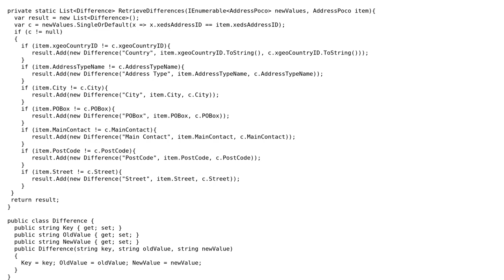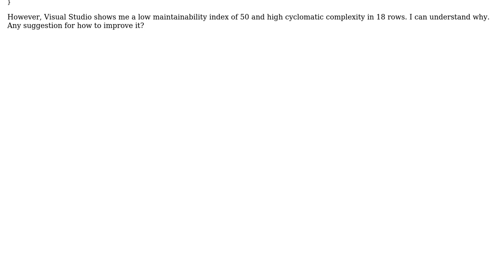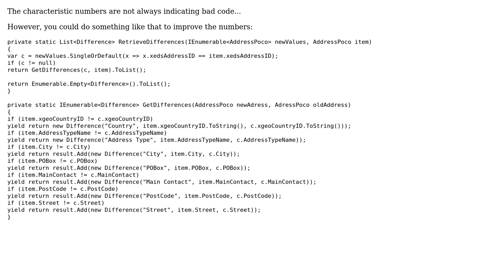Finding the difference between postal addresses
With thanks & praise to God, and with thanks to the many people who have made this project possible! | Content (except music & images) licensed under CC BY-SA | Music | Images & others | With thanks to user JanDotNet user alessandro user 200_success and the Stack Exchange Network Trademarks are property of their respective owners. You are responsible for your own actions.